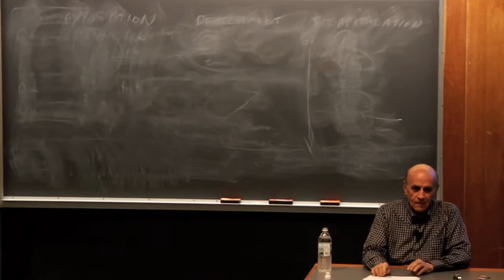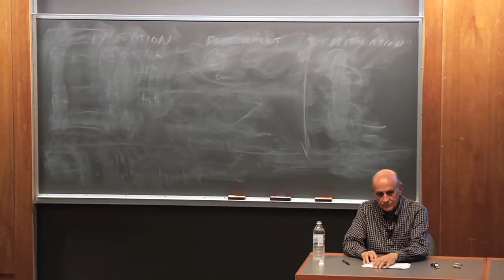The Progress Paradox Conference // Gustavo Esteva